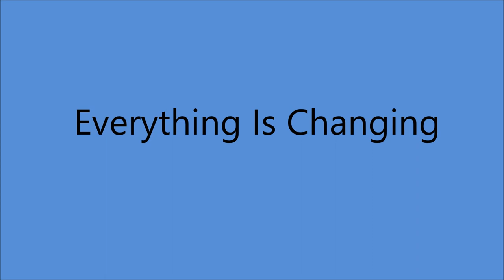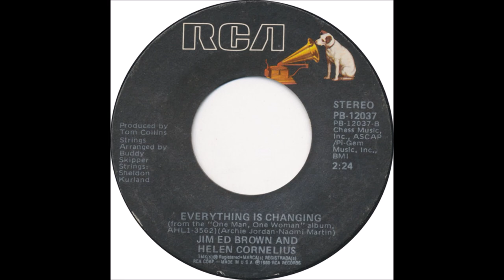Jim Ed Brown and Helen Cornelius - Everything Is Changing [c.1979].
[Written by  Archie Jordan - Naomi Martin]

Issued  on  SINGLE RCA 12037 B
 From LP " One Man, One Woman " [1980].

 Recorded  Circa December 1979 Music City Music Hall, Nashville, TN –
Jim Ed Brown [vcl duet/vcl solo],
Helen Cornelius [vcl leader/vcl duet],
  ALL SESSIONS -
Pete Bordonali [gt], Bruce Dees [gt]. Steve Gibson [gt],
Fred Newell [gt], James Capps [gt], Sonny Garrish [steel gt],
Michael Leech [bass gt],
Bob Gelotte/ Charles Phillips, Kenny Malone [drums],
David Briggs/Robert Ogdin/ Hargus Robbins [piano],
Charlie McCoy [harmonica/vibes], Sheldon Kurland Strings.
Strings Arranged by Buddy Skipper
The Lea Jane Singers [back vcls]...Producer: Tom Collins.